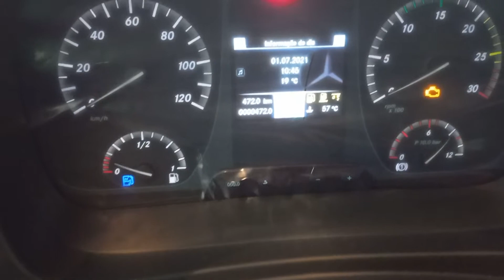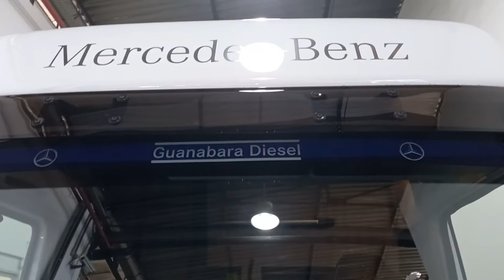Atego 3030/ 2021 Novíssimo! vai pra Linhares ES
Atego 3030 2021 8 X 2 bitruck leito teto alto cabine super luxo,foi retirado na Guanabara Diesel em Ramos no Rio de Janeiro, vai pra Linhares ES